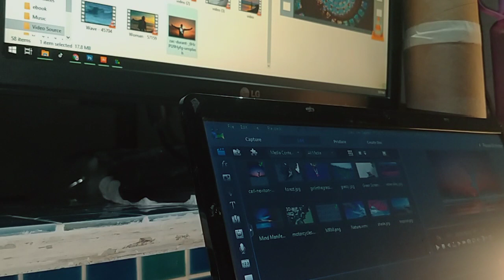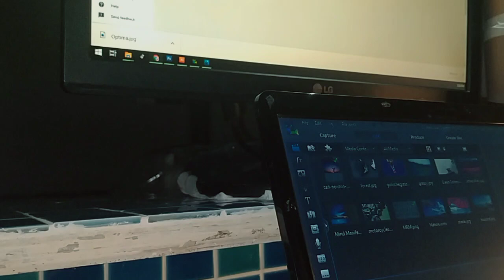HOW YOU SET YOUR WORK STATION LOOK PROFFESIONAL | antontanauntean